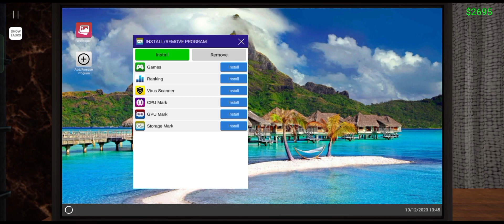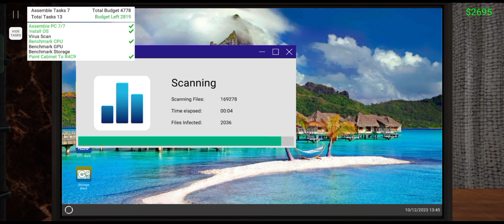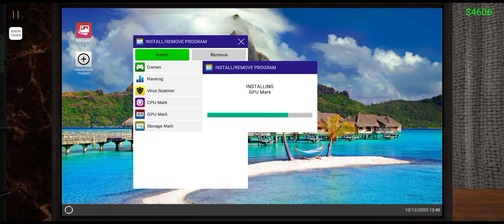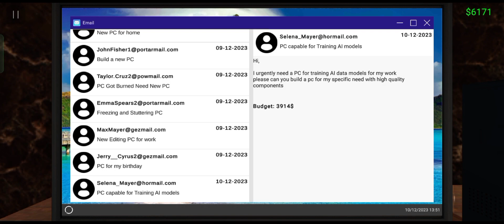I MAKE WORLD MOST EXPENSIVE 💵 PC (*EXPENSIVE*)